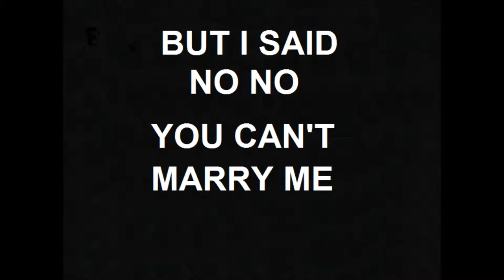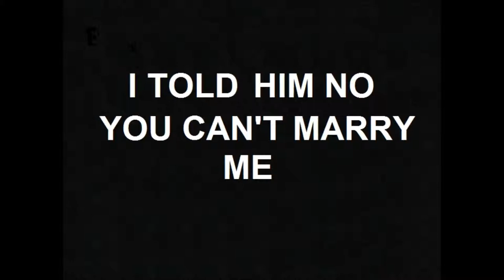My Movie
Butterflies And Bats